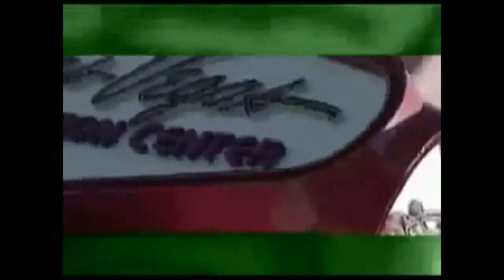The rock thinks they are at Xbox YTP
jnjknjkjnjk